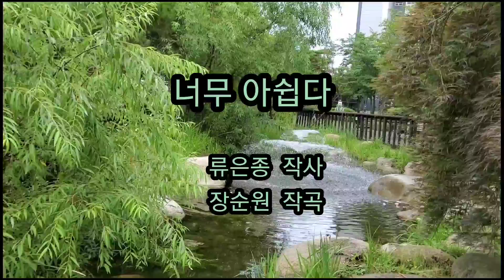류은종 작사 장순원 작곡 너무 아쉽다 색소폰연주 热源 2021년 8월 11일